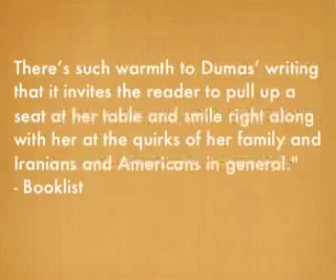book trailer Oliver